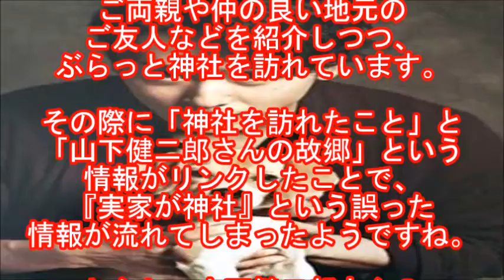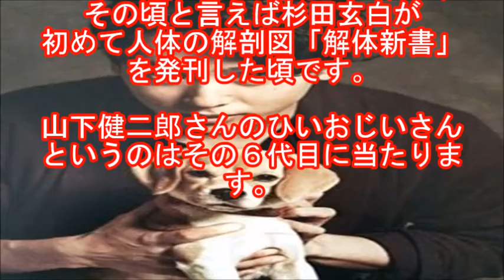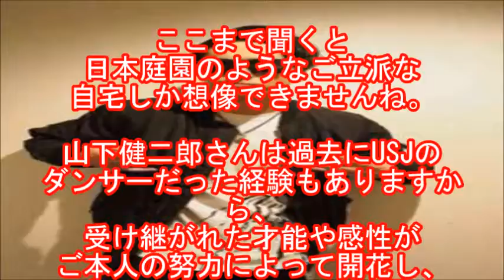【実家も凄い】三代目J Soul Brothers山下健二郎の実家が凄い！！ 【マルチエンタメ放送局】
三代目J Soul Brothers山下健二郎さんの実家は、
名家だと言う事で調べてみました。

【本命は伊藤千晃か！？】AAA與真司郎・事件の真相に熱愛彼女は伊藤千晃か宇野実彩子か!?

【噂の真相】宇野実彩子と西島隆弘のデートが週刊誌にスクープされた件

【実は両想い！？】AAA末吉秀太の出身高校はどこ？伊藤千晃と熱愛キス済みか！？